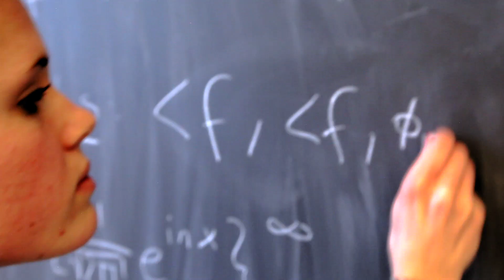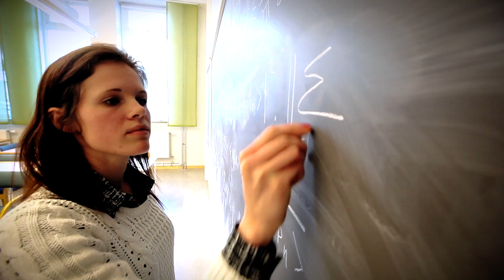Sluta aldrig fråga - bli naturvetare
Naturvetenskapen passar dig som ifrågasätter och kritiserar, som
vill se samband och lösa problem och som fascineras av naturens
variation och komplexitet. Vill du vara med och påverka framtiden? Som naturvetare ställer vi frågor tills vi får svar. Sluta aldrig fråga – bli naturvetare.